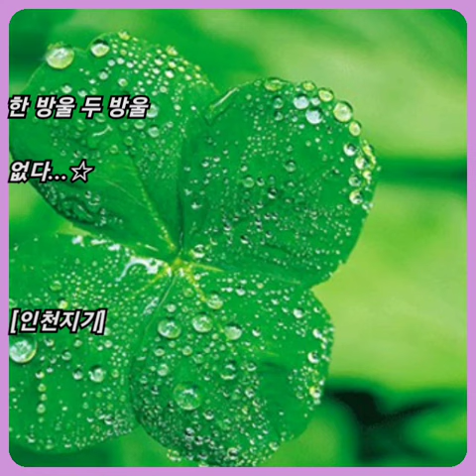김연우 ☆ 눈물 고드름..